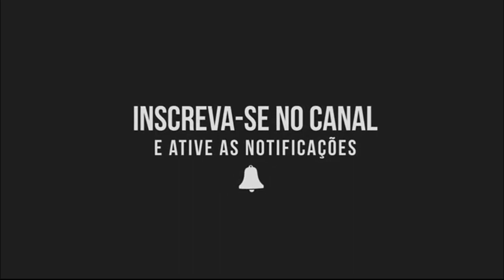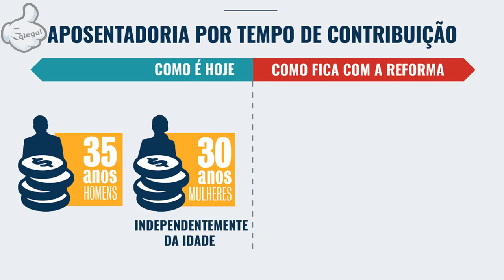Reforma da Previdência: Aposentadoria por Tempo de Contribuição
Quando se fala em Reforma da Previdência, que aconteceu no final de 2019, não há como não pensar que a Aposentadoria por Tempo de Contribuição deixará de existir. Esse tipo de benefício era destinado para aqueles segurados que buscavam se aposentar pelo tempo de contribuição. Agora com as novas regras não haverá uma aposentadoria que exigirá apenas o tempo de contribuição. E, essa aposentadoria vai terminar de uma hora para outra? Não. Em regra, somente aqueles que começarem a contribuir ao INSS depois da promulgação da reforma é que não terão mais direito à esse benefício. Os demais segurados serão enquadrados nas chamadas regras de transição. E, é sobre elas que vamos falar nesse texto.  As regras de transição foram criadas para aqueles que já estão contribuindo para o INSS. Especialmente aqueles que já estão mais próximos de se aposentar, para que não sejam tão prejudicados pelas mudanças na legislação.  Na nova regra da Reforma da Previdência 2019, estão previstas 4 regras de transição para a Aposentadoria por Tempo de Contribuição para segurados do INSS:

Regra de Transição por Pontos;
Regra de Transição por Idade Mínima;
Regra de Transição do Pedágio 50%;
Regra de Transição do Pedágio 100%.

Vamos conhecer como funciona cada uma dessas regras.

1ª – Regra de Transição por pontos
Na “regra de transição por pontos”, está previsto que terão direito à Aposentadoria por Tempo de Contribuição os segurados que, somando o tempo de contribuição e a idade, atinjam uma determinada pontuação. No caso da mulher, é necessário que ela tenha 30 anos de contribuição. Ela precisará somar esse valor com a sua idade e a soma deve atingir 86 pontos.  Já no caso dos homens, eles devem completar 35 anos de contribuição. Após, somar esse período com idade e a soma final deverá atingir 96 pontos. Essa pontuação não será sempre a mesma. Ela aumentará a cada ano até atingir 105 pontos para os homens e 100 para as mulheres.

2ª –  Regra de Transição por Idade Mínima
A regra de transição pela “Idade Mínima” é muito parecida com a por pontos. Aqui, para ter direito à Aposentadoria por Tempo de Contribuição será necessário ter uma idade mínima. Desta forma, as mulheres terão que completar  30 anos de contribuição e 56 anos de idade. Já no caso dos homens serão  35 anos de contribuição e 61 anos de idade. MAS ATENÇÃO: Essa idade mínima não será sempre a mesma. A partir deste ano de 2020, será acrescido 6 meses a cada ano, até atingir 62 anos de idade, para as mulheres e 65 anos para os homens.

3ª –   Regra de Transição do pedágio de 50%
Na regra de transição do pedágio de 50%  o segurado precisará ter o tempo mínimo de contribuição exigido e, ainda, pagar um pedágio de 50% do tempo faltante para se aposentar pela regra atual. Referente ao tempo mínimo de contribuição exigido, será necessário atingir  no mínimo 28 anos de tempo de contribuição  no caso da mulher e 33 anos de contribuição  para os homem. No caso da MULHER, ela precisa atingir os 30 anos de contribuição que é o requisito da Aposentadoria por Tempo de Contribuição pela regra atual. Além dela atingir esse tempo, ela vai precisar ainda cumprir um “pedágio”. Esse pedágio será de 50% do tempo que faltava para ela se aposentar na data de publicação da Reforma. Já para o HOMEM, é necessário atingir 35 anos de contribuição + o pedágio de 50% do tempo que faltaria para atingir esse valor na data em que a Reforma foi promulgada. Todos que se aposentarem pela regra de transição do pedágio, o valor do benefício será a média de todas as contribuições, multiplicada pelo fator previdenciário (média das contribuições x fator previdenciário).

4ª –   Regra de Transição do pedágio de 100%
Para ter direito a essa regra, o segurado deverá atingir uma idade mínima,  tempo mínimo de contribuição exigido e  “pagar” pedágio de 100% do valor que faltava para se aposentar quando a Reforma foi promulgada (ou seja o tempo faltante vezes dois).  No caso da mulher, é preciso ter 57 anos de idade + 30 anos de contribuição +  pedágio equivalente ao tempo que faltava para atingir os 30 anos quando a reforma entrou em vigor.  Já para os homens  será necessário ter 60 anos de idade + 35 anos de contribuição + pedágio equivalente ao tempo que faltava para atingir os 35 anos na data de entrada em vigor da emenda.